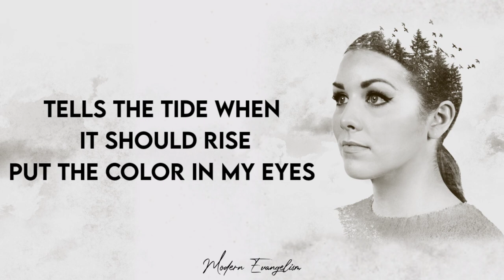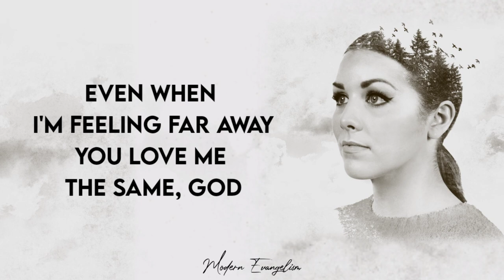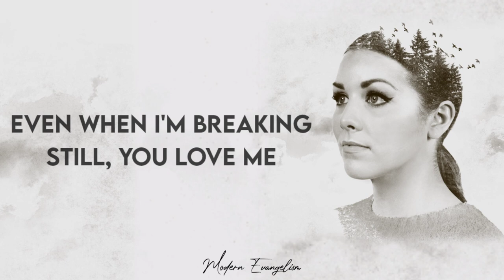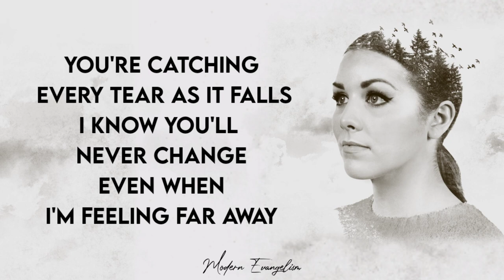Same God - Hannah Kerr (Karaoke)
Song: Same God - Hannah Kerr

 @Hannah Kerr   @Modern Evangelism

BCH Wallet:
qrhdw4427pcujh5rfr2ugfmrt6f8uckaxcy4zm98uf

BTC:
3G1ZPW5Ckka2W7CPSgUgtaToWmALst5oM9

The same God who makes the planets spin
Tells the tide when it should rise
Put the color in my eyes
The same God who makes the seasons change
Knows the number of the stars
Every secret in my heart

All my doubts, all my questions
In every fear I have about what might happen

You're the same God
You're with me in the middle of it all, God
You're catching every tear as it falls
I know You'll never change
Even when I'm feeling far away
You love me the same, God
You love me the same

You're a God of grace and empathy
You know how it feels to cry
'Cause You lived a human life
You're not afraid of anything
Even darkness is a light
There's no reason I should hide

Even when I'm running
When I feel ashamed
Even when I'm breaking
Still, You love me
Even when I'm lonely
When I lose my way
When I don't believe it